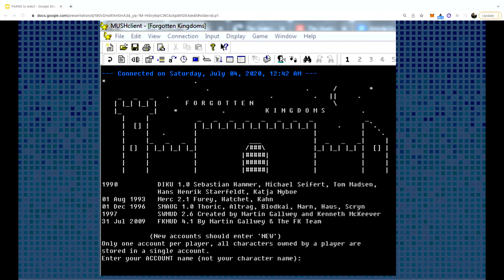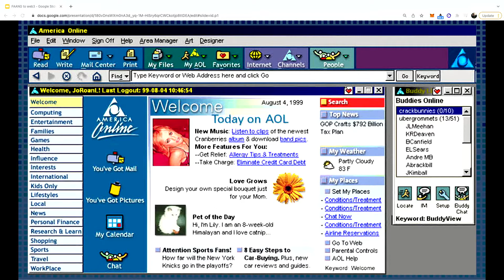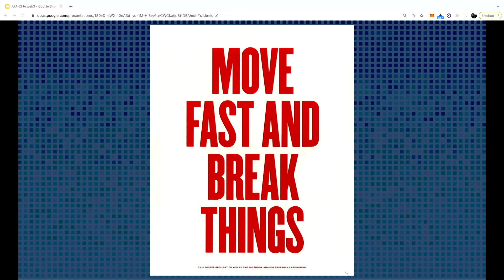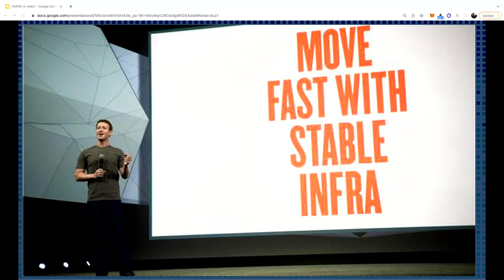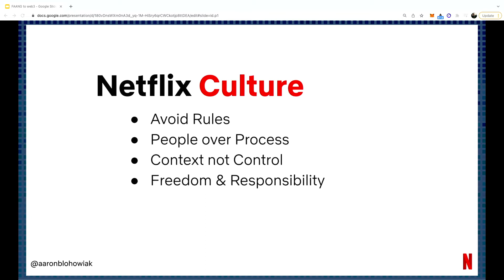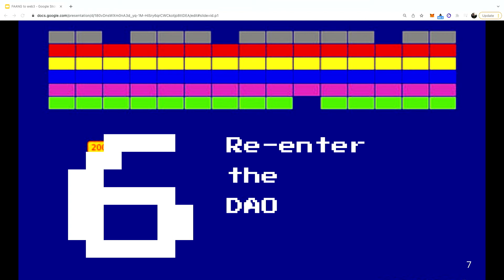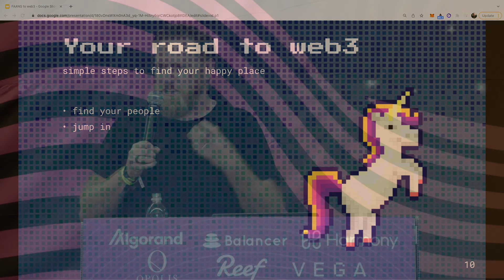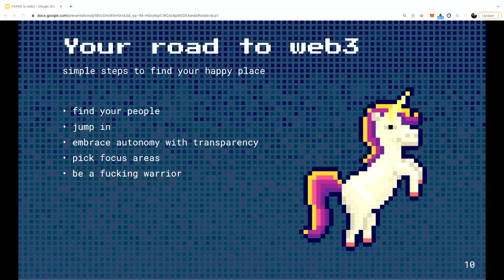From FAANG to Web3: How I Made the Jump and What I've Learned - Chris Eberle